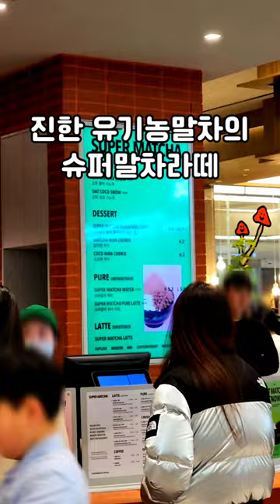스타필드 수원 디저트 맛집 베스트11👍수원 스타필드 맛집추천 런던베이글 노티드 주르데크레프 빠우 킴스델리마켓 사과당 쿠라우니 슈퍼말차 아메리칸트레일러 솔트하우스델리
📌스타필드수원 디저트맛집 베스트11

1.주르데크레프🌮
프랑스 국민간식으로 유명한 크레프맛집
새우,야채,스리라차소스를 뿌린 스리라차 쉬림프 크레프 강추

2.빠우🥖
을지로에서 유명한 옛날도나스맛집
찹쌀반죽을 숙성,발효시켜 주문즉시 바로 튀겨 쫄깃담백 옛날도나스

3.쿠라우니🍪
쿠키와 브라우니의 조합으로 유명한 가로수길 디저트맛집
헤이즐넛 쿠라우니 꼭 먹어보기

4.사과당🥧
충남 예산시장에서 유명해진 달콤끝판왕 애플파이맛집

5.아메리칸 트레일러🍊
주문즉시 과일을 착즙해주는 첨가물없는 신선한 과일주스맛집

6.솔트하우스 델리🥙
이미 너무 유명한 잠봉뵈르샌드위치

7.슈퍼말차🍵
진한 유기농말차의 슈퍼말차라떼

8.노티드🍩
말이 필요없는 도넛 최강자

9.젤라떼리아 도도🍨
20가지가 넘는 수제 젤라또맛집

10.킴스델리마켓🥯
크림치즈듬뿍 토마토바질베이글은 꼭 먹어보기

11.하와이킴🍘
미국에서 직접 공수한 스팸과 새우튀김,아보카도가 들어간 무스비는 간식거리로 최고

☆런던베이글은 5월 오픈예정🤗

✔️스타필드수원
🏡경기 수원시 장안구 수성로 175
🚘주차 6시간 무료

📌구독하고 더많은 여행정보 받아가세요👍

'매주 떠나는 호캉스' 인스타그램 바로가기